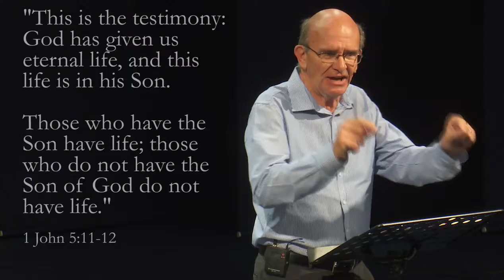This is eternal life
"And this is the testimony: God has given us eternal life, and this life is in his Son.  Whoever has the Son has life; whoever does not have the Son of God does not have life." 1 John 5:11-12